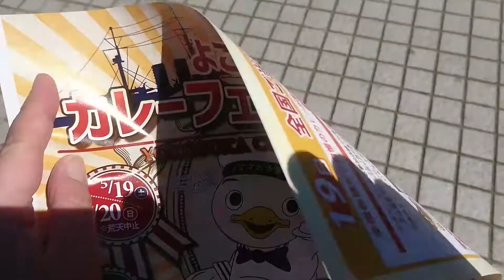横須賀カレーフェスティバル2018へ行ってきた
海軍カレーの発祥！自衛隊のカレーを堪能！

使用機材:Nikon COOLPIX S6600